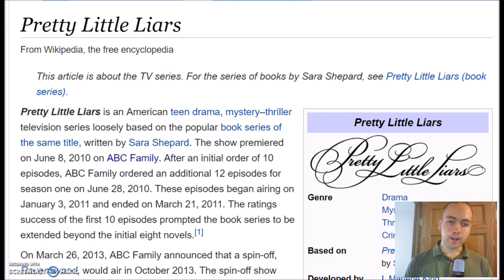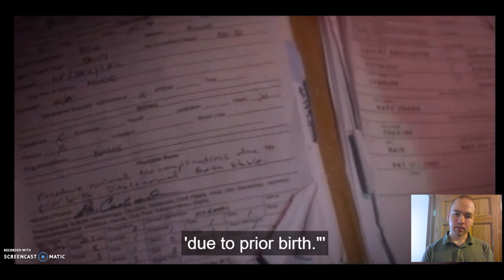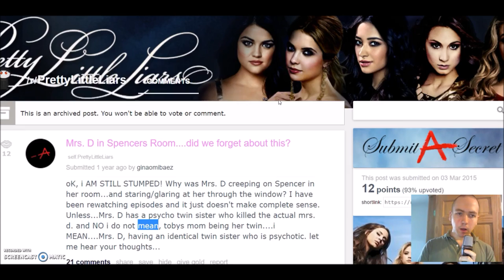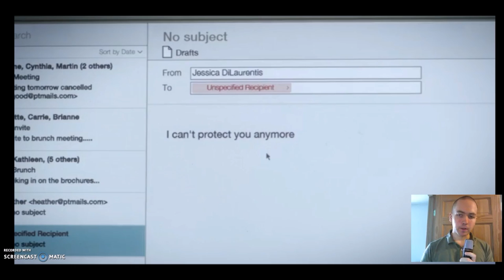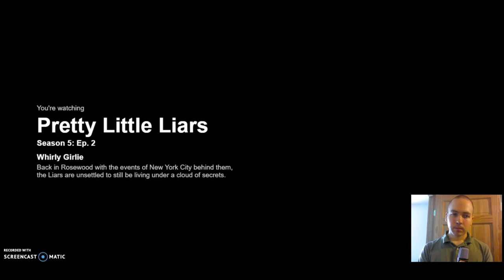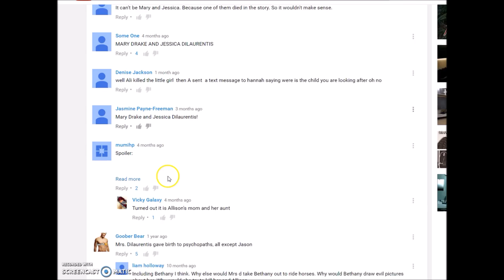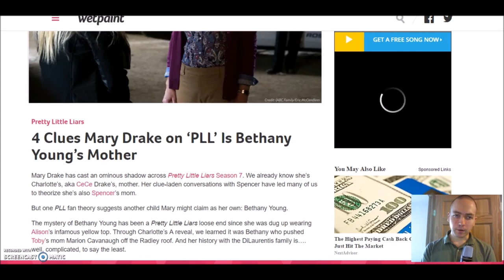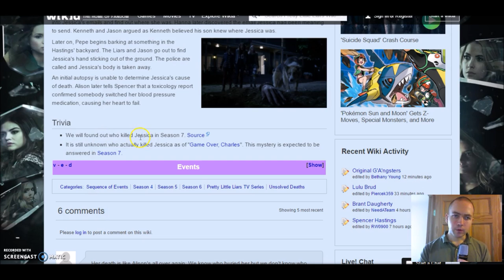A Theory Regarding Mary and Jessica on "Pretty Little Liars"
This video discusses a theory regarding the TV show "Pretty Little Liars", namely that Mary Drake is the person who murdered her twin sister, Jessica DiLaurentis.